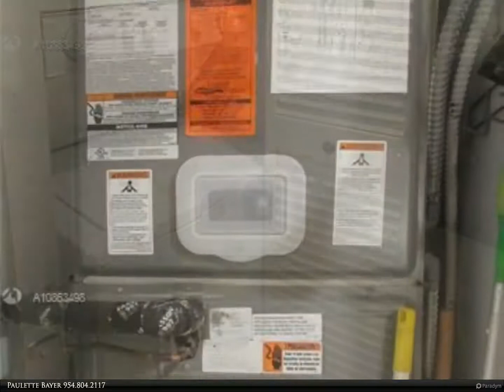Berkshire Hathaway HomeServices Florida Realty - 7426 Trent Dr #202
COMPLETELY REDONE AND IN MINT CONDITION. FURNISHINGS CAN REMAIN IF NEEDED. MUST BE 55 AND OLDER. FRIENDLY BUILDING. WATERFRONT AND POOL VIEW. OWNER CAN SELL ALSO. AIR CONDITION AND WATER HEATER ARE NEWER. ALL NEW CABINETS, GRANITE COUNTERS AND NEWER APPLIANCES. A MUST TO SEE IF YOU WANT TO LIVE WELL.

Paulette Bayer
Berkshire Hathaway HomeServices Florida Realty